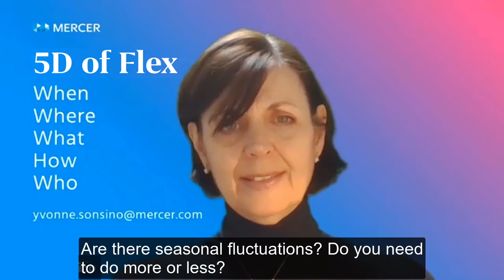The 5 Dimensions of Flexible Working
Mercer | The Who, What, How, When, and Where of Flexible Working

Our set of tools enables you to measure your organisational flexibility quotient across all five of these dimensions. When is the work needed to be done? Where can the work be done from? Can it be done remotely? What work is done? What's the actual components, the construction of the job? And, what parts can be done differently so that you can enable more flexible working? "How?" is the fourth dimension, so how is work actually delivered? Are there seasonal fluctuations? Do you need to do more or less? How elastic is your workforce - so how is the work delivered? And the final, fifth dimension is "who?" Who does the work? Is it a real person? Can it be automated? Can it be outsourced? And when you analyse your work in five dimensions like this and score yourself and come up with your organisational FQ, you'll find that there are no jobs that you can't flex in some way or another and organising yourself in a way to make work flexible and make it work efficiently for you and your business can pay great dividends.